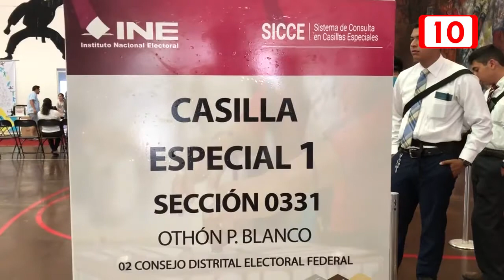A dos días de las votaciones aún hay votantes indecisos